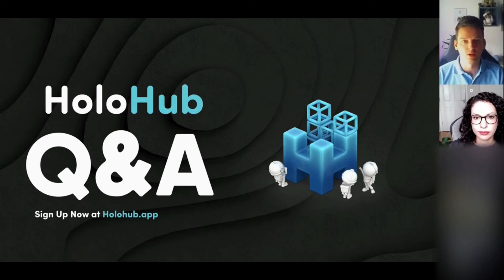WHEN DATA IS UPLOADED ONTO HOLOHUB WHO OWNS THE CONTENT & ASSETS? WHERE IS IT STORED? - DEMO Q&A #7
What is an XR platform? How do you deploy XR content at scale on different devices?

The following clips in this series are taken from our first HoloHub Demo on June 29th 2022 during the live Q&A session.